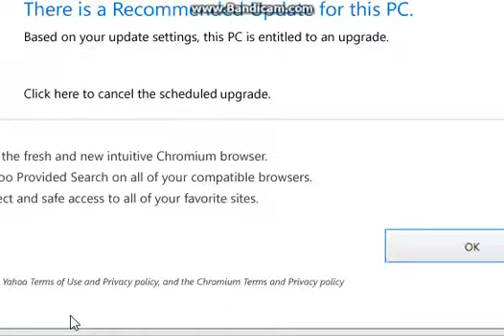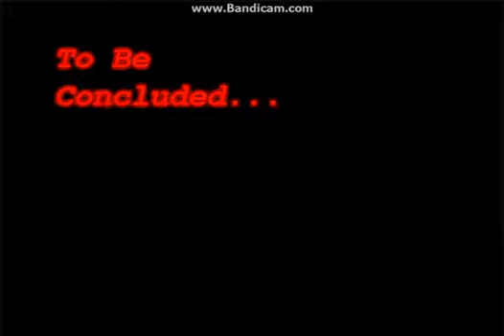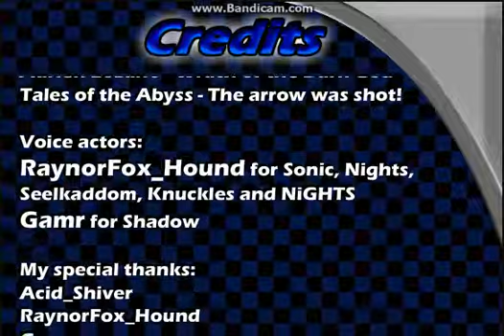Sonic RPG Episode 8 Part 3